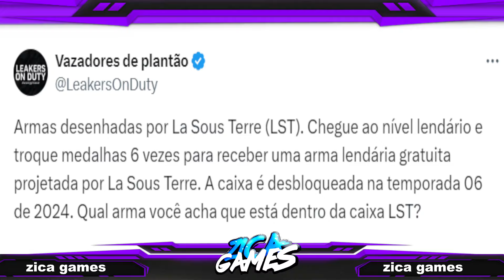SAIUU PRÓXIMA LENDÁRIA GRÁTIS CHEGANDO NA CAIXA KUROHANA CALL OF DUTY MOBILE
CREDITS